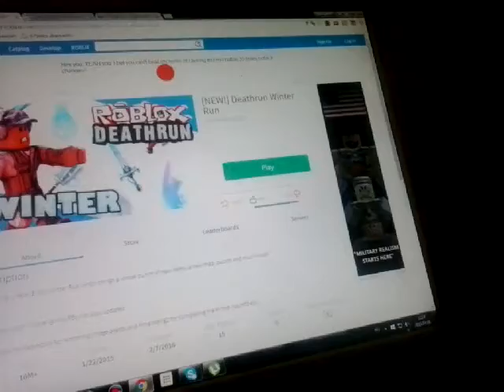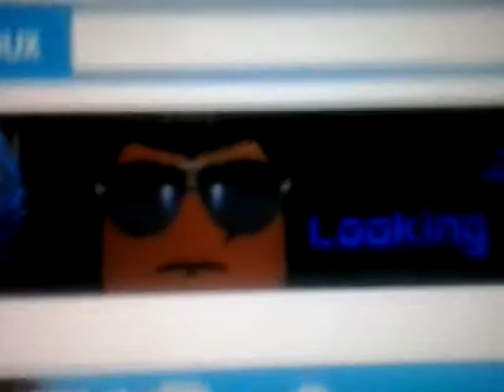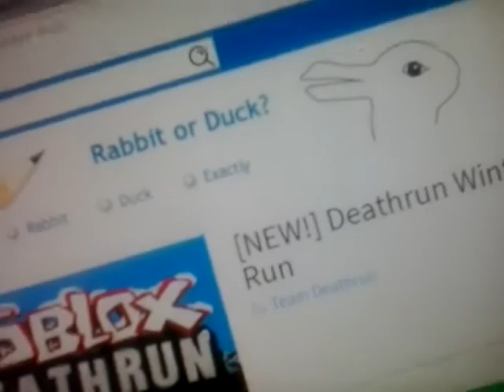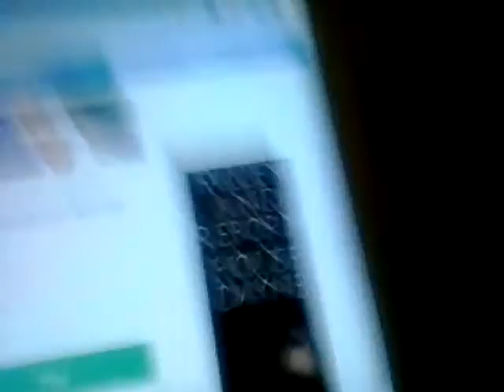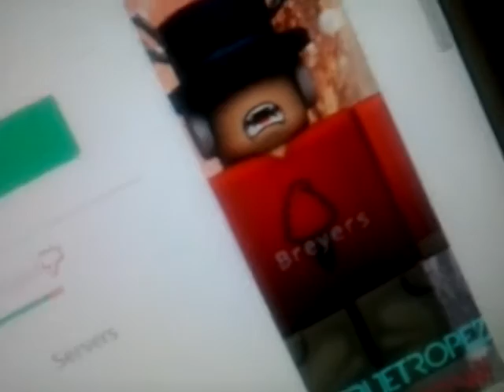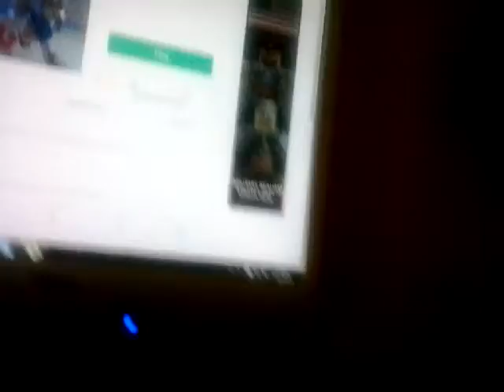Roblox ads error 34